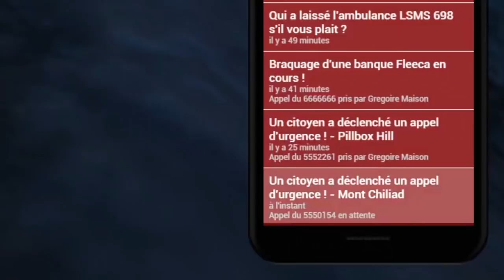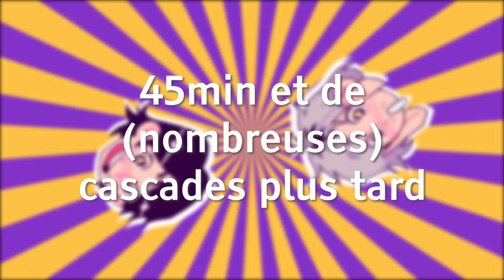LES CROUTE: J'AI PAS DE PARACHUTE — EP21 —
Prochain épisode prochainement sur la chaine d'Horty .